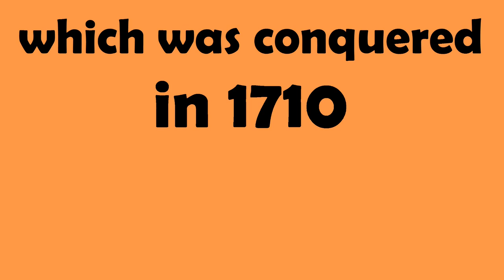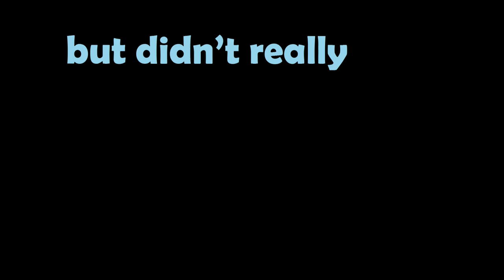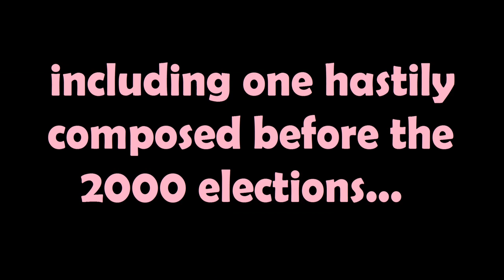A Super Quick History of the Ivory Coast (Côte d'Ivoire)